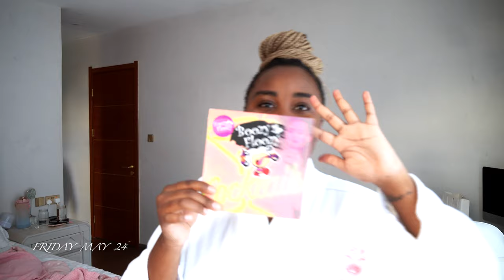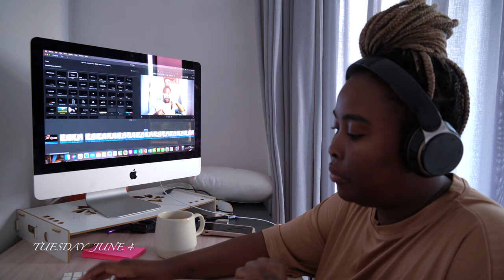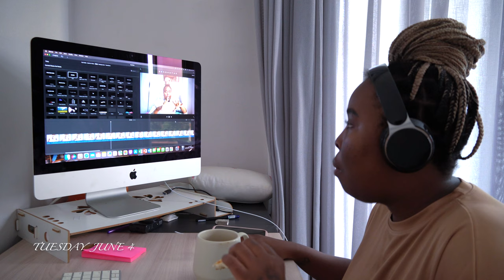weekly vlog! Im officially 24 + drinking games + road trip + lots of work |eckra namu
Hey welcome to another weekly vlog! Im officially 24 + drinking games + road trip + lots of work

0:00 - 0:38 ~ welcome to weekly vlog! ep.23
0:38 - 8:32 ~ Im officially 24 + drinking games
8:32 - 14:59 ~ catching up
14:59 - 30:24 ~ car chats + my latest obsessions
30:24 - 37:40 ~ update + lots of work
37:40 - 48:12 ~ editing + undoing my braids
48:12 - 52:38 ~ road trip
52:38 - 53:00 ~ thanks for watching